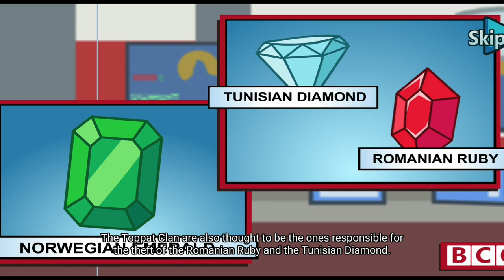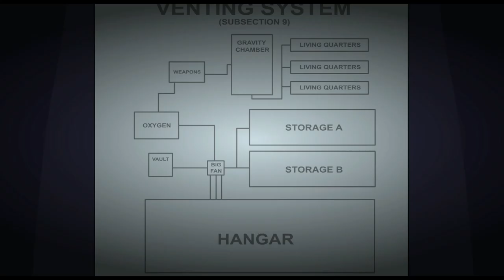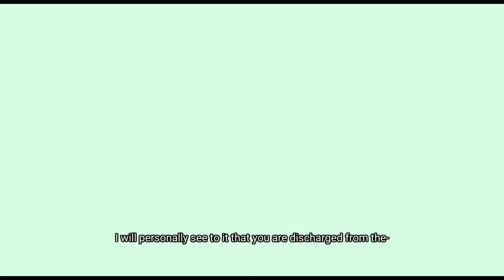The Adventures of Henry Stickmi _ Diamonds Stolen According to BBC.